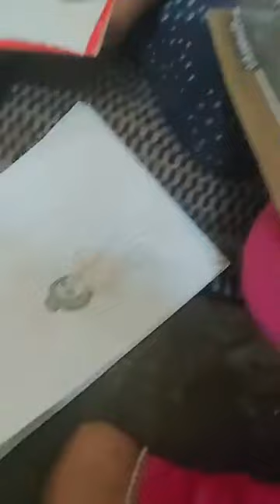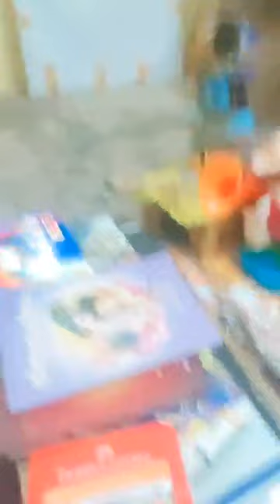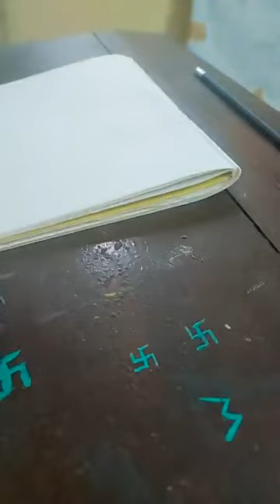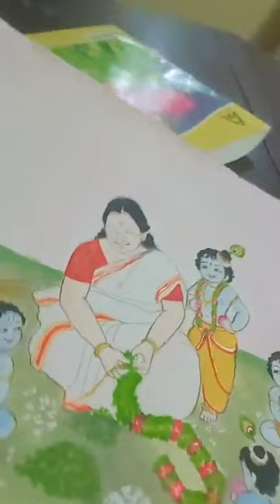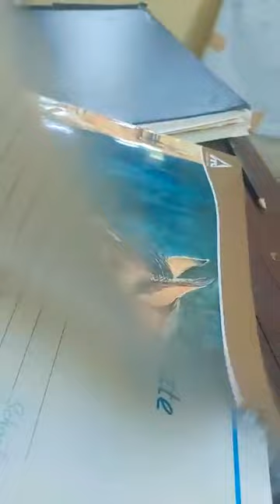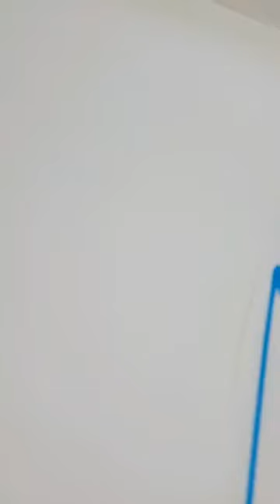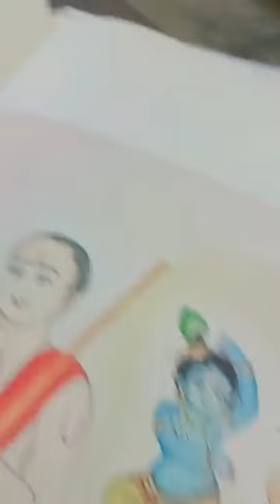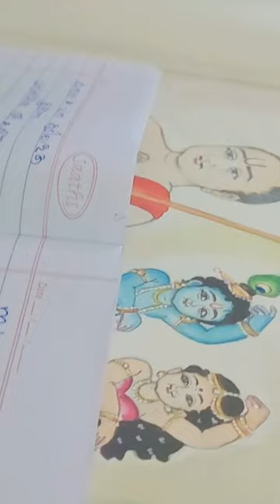മഞ്ജുവിന്റെ വൃന്ദാവനം കണ്ടാലോ 🙏😊❤️❤️❤️❤️❤️